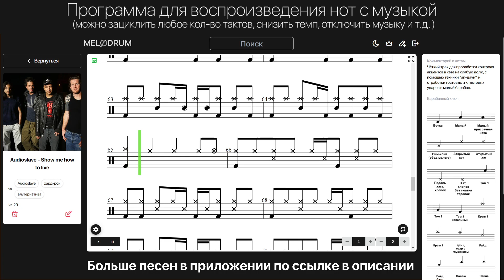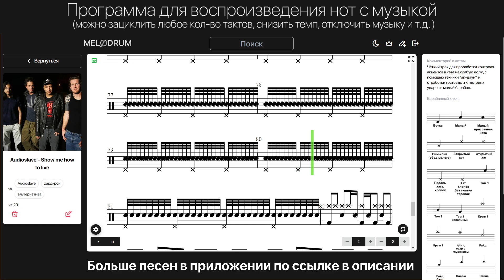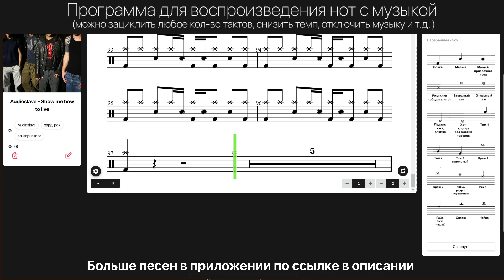Audioslave - Show me how to live, ноты для барабанов, разбор песни на барабанах (drums score, sheet)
Программа доступна на любое устройстве - компьютер, ноутбук, планшет, телефон и т.д.

Обучаю игре на барабанах с нуля очно в Москве и удаленно по всему миру :)
С уважением, Михаил Шишкин | MELODRUM